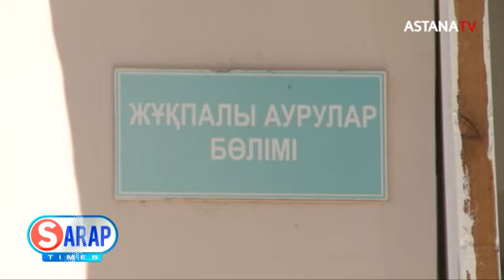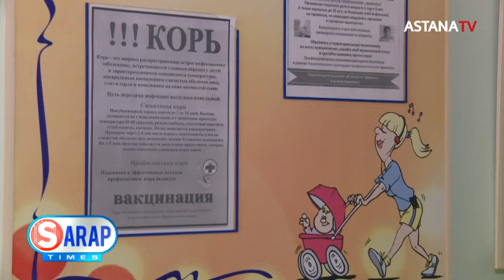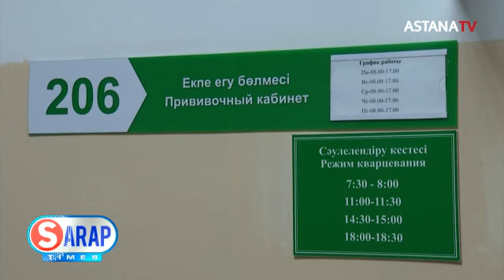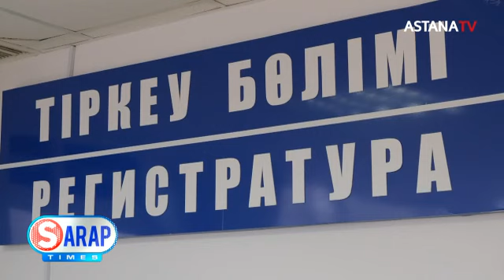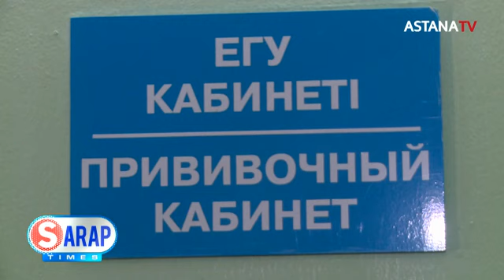Қызылша — қауіпті дерт